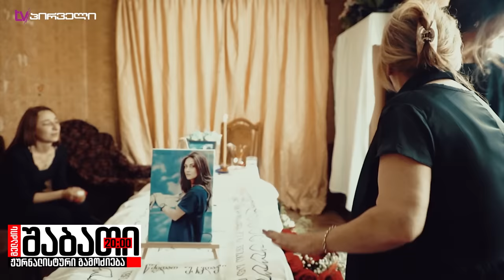როგორ დადგა სპექტაკლი ყოფილი ცოლის მკვლელობაში ბრალდებულმა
⚠ ექსკლუზიური ჩანაწერები შაბათის ეთერში
✔ მარიამ გაფრინდაშვილის სპეციალური რეპორტაჟი